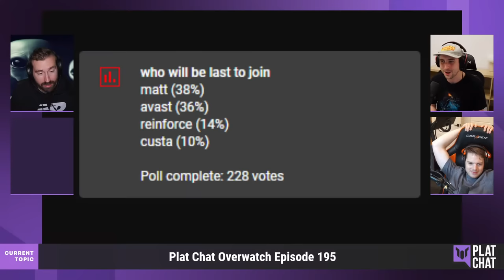WHO IS THE BEST OWL PLAYER OF ALL TIME? — Plat Chat Overwatch 195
Support the podcast and become a Plat Chat Member!

Featuring Matt "Mr.X" Morello, Joshua "Sideshow" Wilkinson, Jonathan "Reinforce" Snowden, Brennon "Bren" Hook and Connor "Avast" Prince, Scott "Custa" Kennedy, Kevin "AVRL" Walker, and Jack "Jaws" Wright.

TIMESTAMPS:
0:00:00 The Mr. X show
0:00:53 Avast joins
0:01:56 Reinforce joins
0:08:50 Custa finally joins
0:17:20 AD - Use code PLATCHAT for 20% off and free shipping at manscaped.com
0:22:02 Picking the best Overwatch League player of all time (Round of 256)
1:19:04 Round of 128
1:44:52 Round of 64
1:58:28 Round of 32
2:11:36 Round of 16
2:13:05 Quarterfinals
2:21:24 Semifinals
2:21:49 Final decision
2:24:16 Final thoughts & trying to find Custa in the list
2:28:32 Bren's Player of the Week